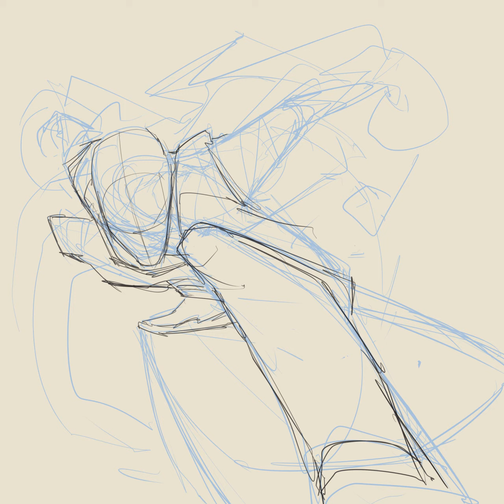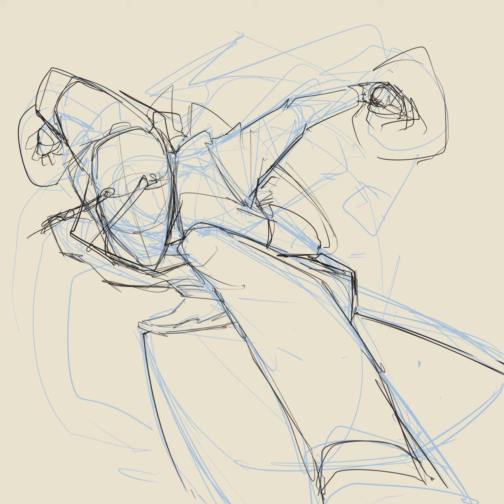Static Shock Timelapse - Clip Studio Paint